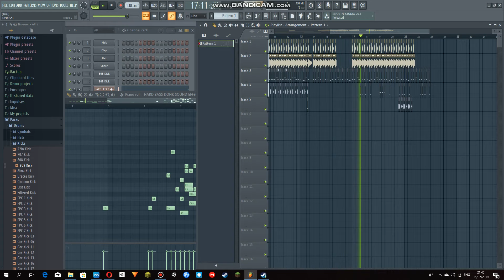Mr.Bananas & DJ CLAPPY - Vadim Blyat!